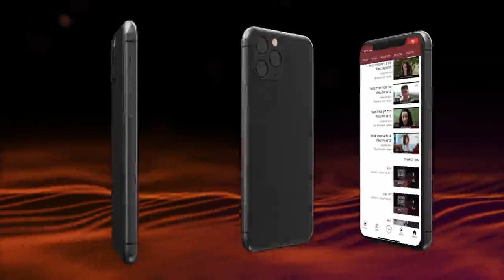הרבנית רחל בזק | ילד הורס! משגע! נסיך שלי! 🤴| איך הרב מרדכי אליהו היה קורא לילדים שלו?| סדרת חינוך